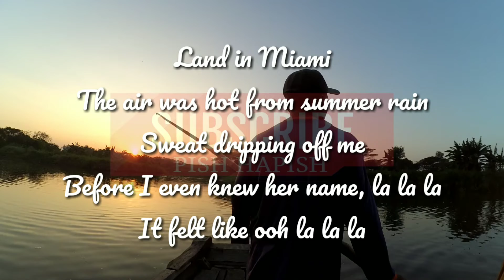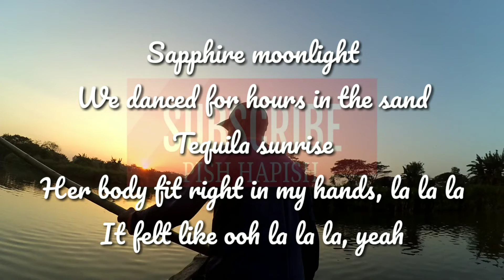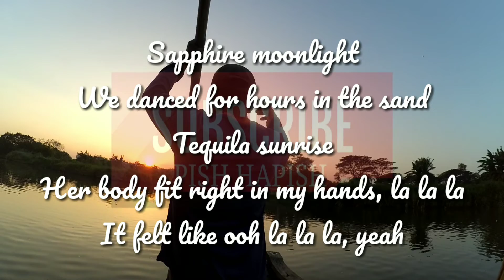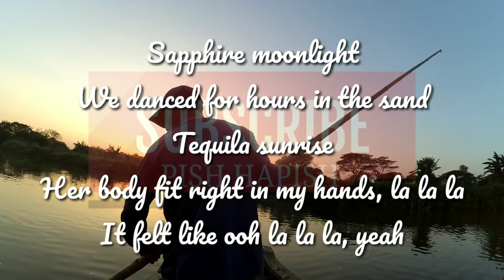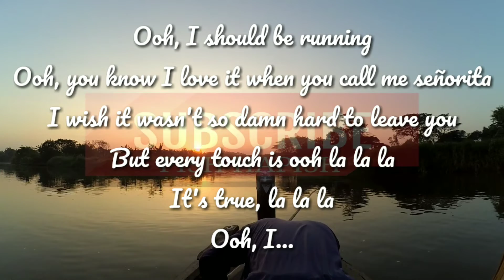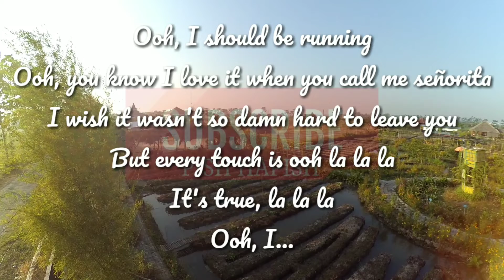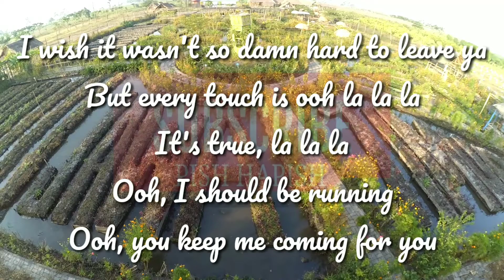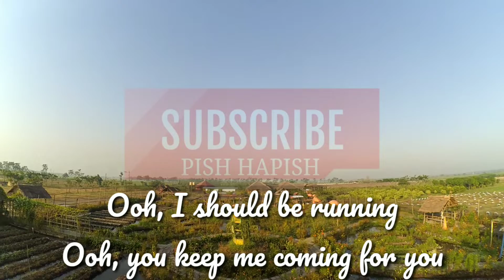Dangdut Terbaru Senorita_ beserta liriknya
Lagu dangdut Terbaru Senorita beserta liriknya..

RINGKASAN

LIRIK

DENGARKAN

1 dari 4

2 dari 4

Yeah no
Sapphire moonlight
We danced for hours in the sand
Tequila sunrise

Ooh, I…